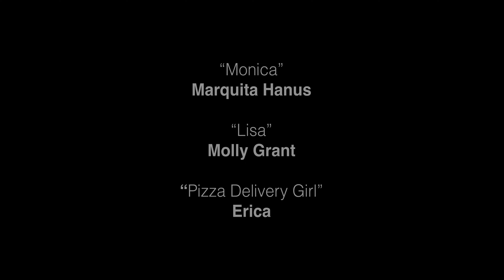Demo Scene: "Leave Him"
Featuring Marquita Hanus & Molly Grant

- Produced, Written, & Directed by: Jennifer Karum
- Cinematography by: Ryan Atkins
- Editing by: Ryan Atkins
- Production Sound by: Reynaldo Dumas
- Gaffing by: Jeremy Applebaum